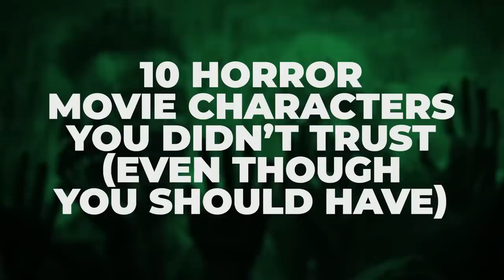10 Horror Movie Characters You Didn’t Trust (Even Though You Should Have)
You never trust someone who says, "Trust me."